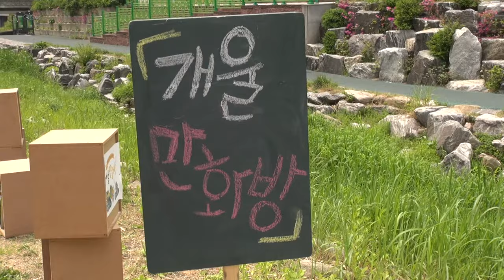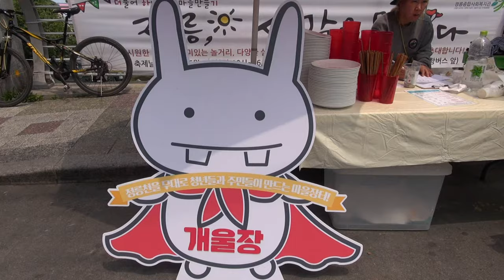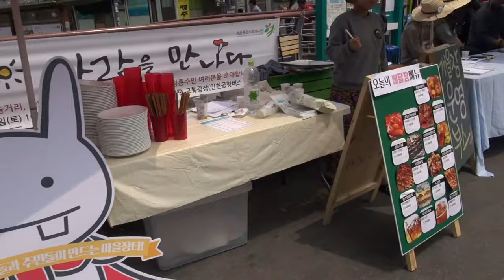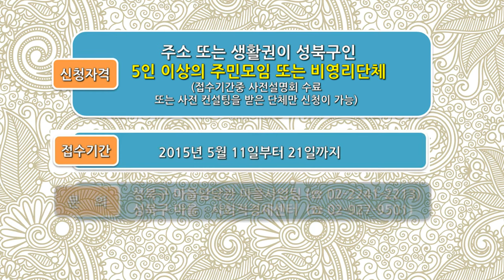5월 셋째주 성북마을뉴스 (44회)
[HD로 시청해주세요.]

5월 셋째주 성북마을뉴스
이번 성북마을 뉴스는 중후한 목소리와 절묘한 사투리가 매력적(?)인 와보숑라디오의 사공유앵커님께서 수고해주셨습니다.

●주요 소식
- 예술과 문화가 공존하는 마을장터, '개울장'

●단신 소식
- 2015년 2차 마을만들기 지원사업 공모소식 (5월 21일까지)
- 함께하는 성북마당 봄소풍 소식 (5월 21일)
- '함께 사니 참좋다' 성북무지개 한마당 개최소식 (5월 22일)